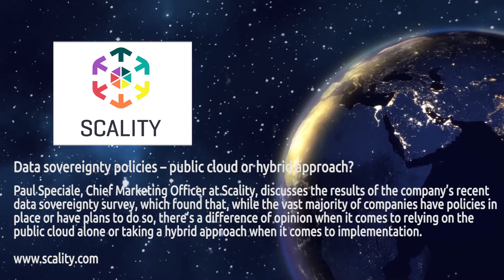Data sovereignty policies – public cloud or hybrid approach?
Paul Speciale, Chief Marketing Officer at Scality, discusses the results of the company’s recent data sovereignty survey, which found that, while the vast majority of companies have policies in place or have plans to do so, there’s a difference of opinion when it comes to relying on the public cloud alone or taking a hybrid approach when it comes to implementation.